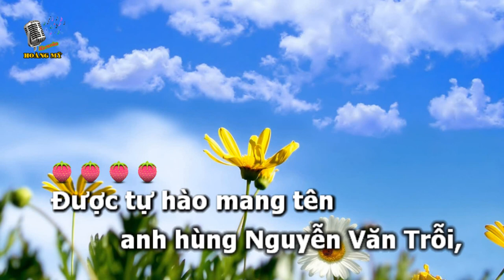Tự hào mái trường Nguyễn Văn Trỗi - Lời hát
Cảm ơn thầy Trần Văn Hoàng đã sáng tác một bài hát rất có ý nghĩa cho các em học sinh về anh hùng Nguyễn Văn Trỗi. Chúc thầy luôn mạnh khoẻ, thành công trong công tác và sớm có những sáng tác mới thật hay nhé!